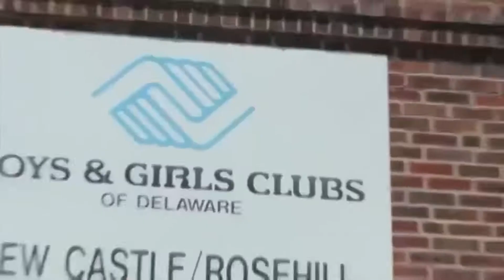IURM Lyrical Math JFIN TV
JFINTV™ Lyrical Math is an edutainment product that teaches the Common Core Math Standards covered from 4th through 8th grade. It can be used by math teachers with their students in class, by parents with their children at home or by any educational organization providing math lessons to students in 4th through 8th grade.